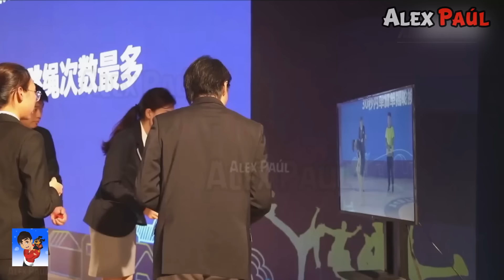Momentos Que Necesitas Ver Para Creer !! 😦